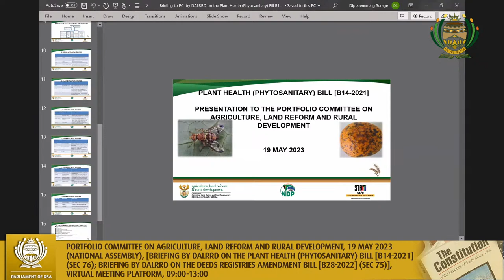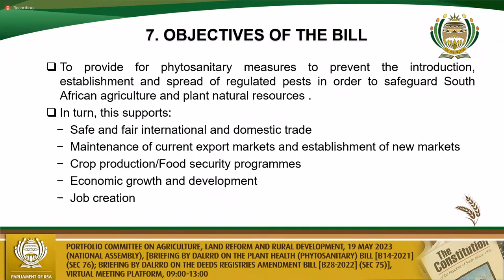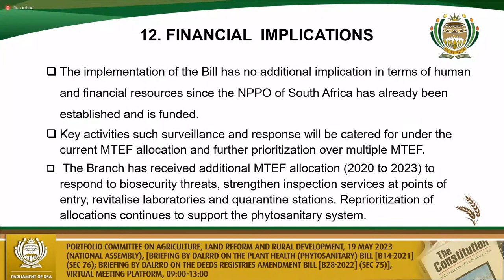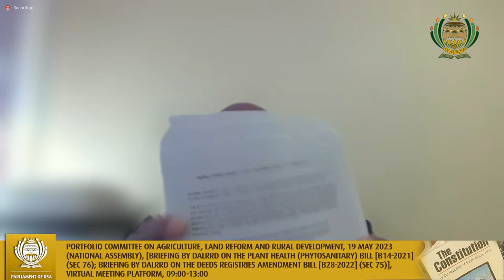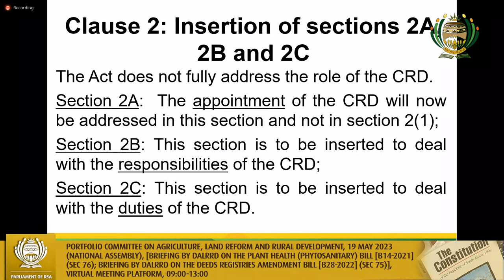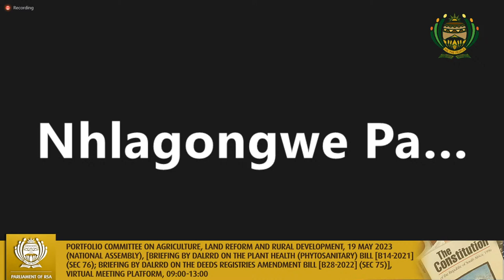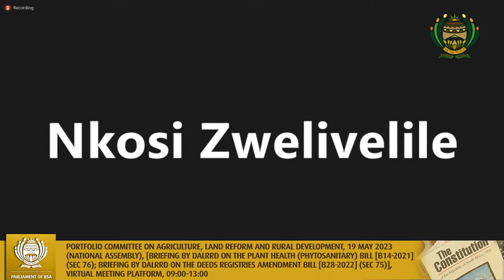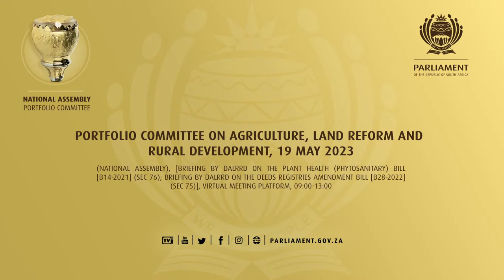Portfolio Committee on Agriculture, Land Reform and Rural Development, 19 May 2023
(National Assembly), [Briefing by DALRRD on the Plant Health (Phytosanitary) Bill [B14-2021] (Sec 76); Briefing by DALRRD on the Deeds Registries Amendment Bill [B28-2022] (Sec 75)], Virtual Meeting Platform, 09:00-13:00